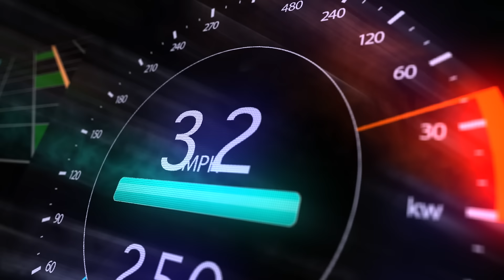Charge Smart and Charge Safe: 10 Do's and Don'ts of public charging! Ep 3⚡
Have you found these Charge Smart and Charge Safe Tips helpful? ⚡

Tip 5: Know your plug type!
Tip 6: Charging stations are for charging only.